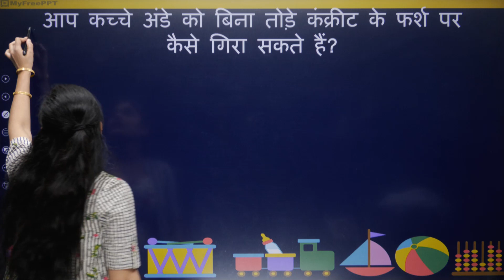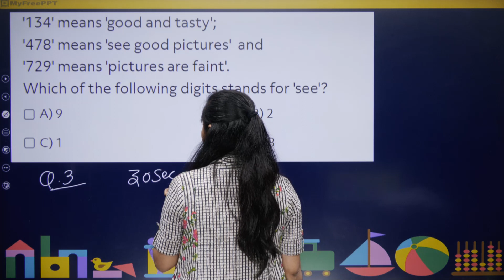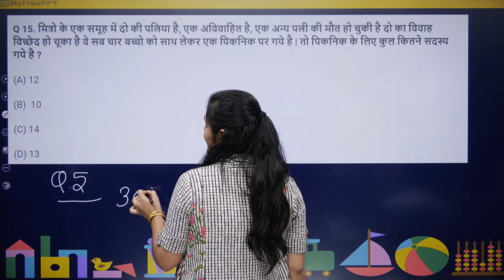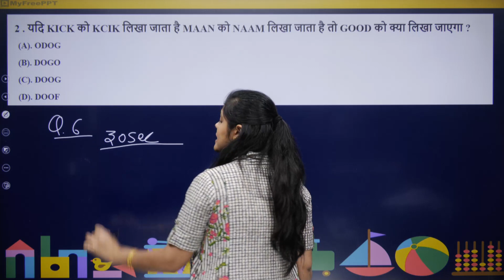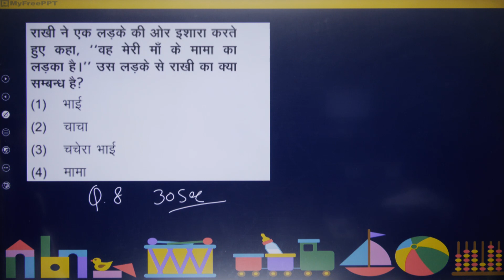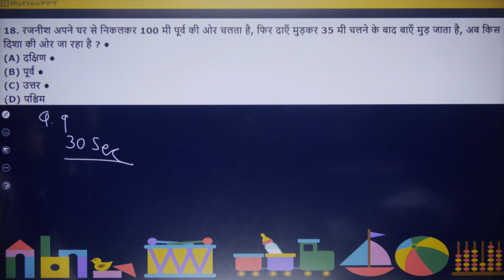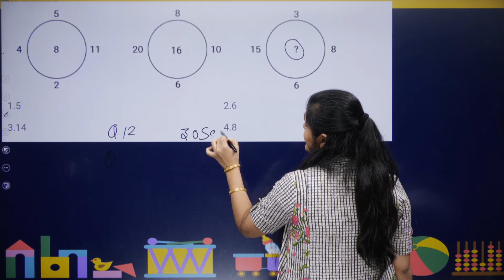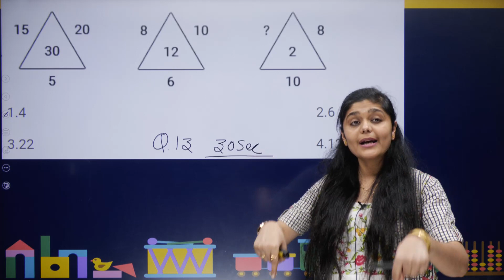Einstein एवं Super Einstein की खोज | Day - 7 | Nishtha Ma'am